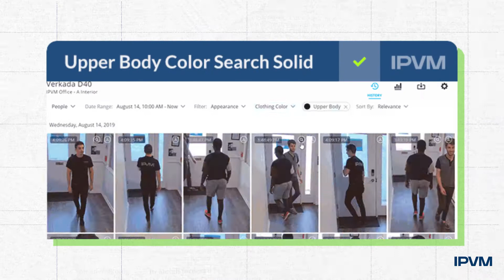IP Camera Video Analytics Shootout 2021